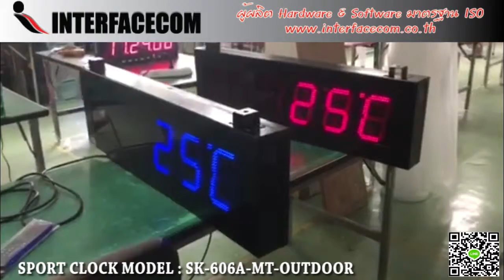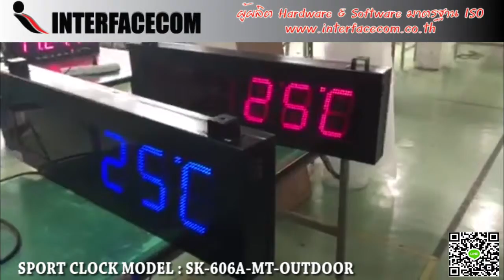436-REVIEW SPORT CLOCK MODEL: SK-606A MT- OUTDOOR นาฬิกาดิจิตอลจับเวลาใช้สำหรับกลางแจ้ง